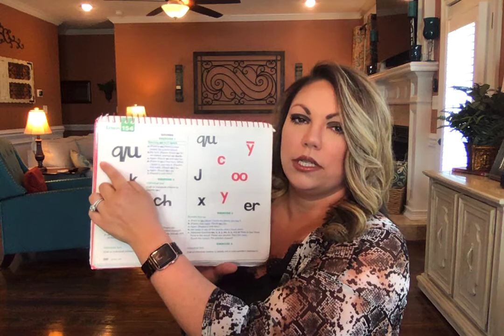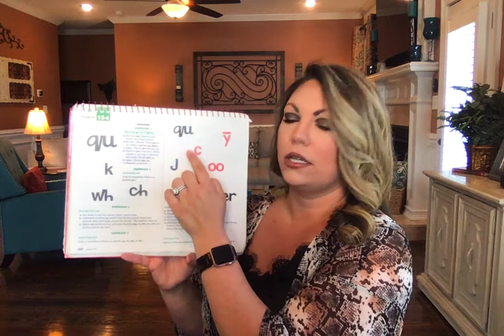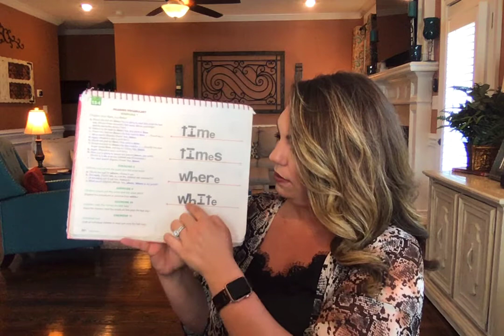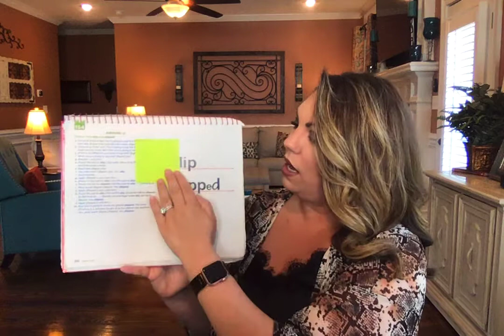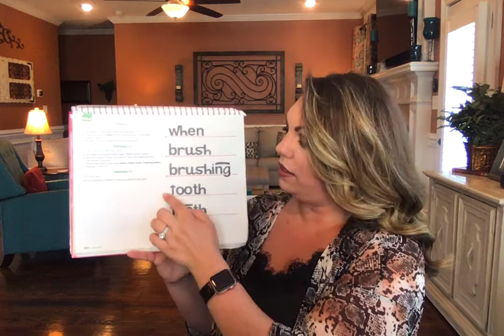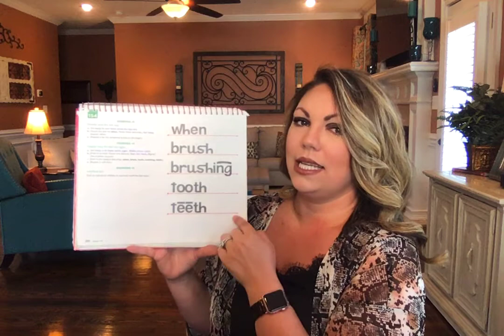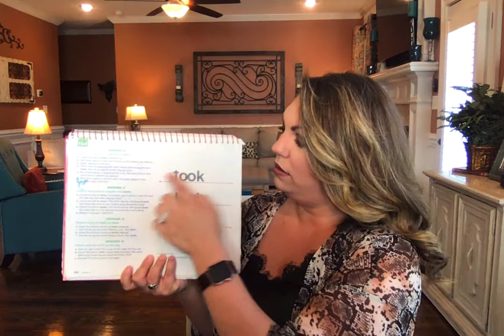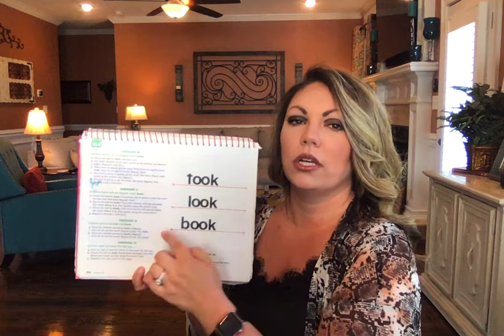Reading Mastery Lesson 154